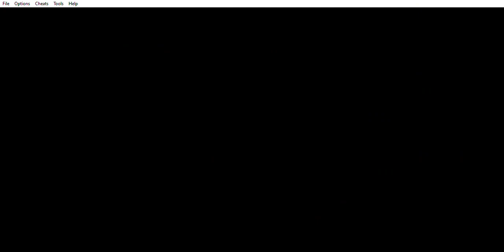Shining Soul warrior area 5 Glaybull Temple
The game takes place in the land of Rune, where a creature named Dark Dragon has gathered an army of Darkness in an attempt to bring about the destruction of the world. Your character is a hero of the Shining Fleet, which has trapped Dark Dragon and its five generals in the region of Runefaust and is now preparing to make a final assault on the enemy forces.

The game starts the options of choosing four different characters: a knight/warrior, a wizard, an archer, or a dragonute. After naming the chosen character, the game will start with a nameless, pink-haired girl elf reading a thick book out loud. She looks up and sees the player. The player cannot say anything you can only guess what the conversation is about. The girl suggests giving you a cup of coffee as you wait for her grandfather's return, and she gives you, her book. You read the book and there is where the game's story begins.

The story explains that an evil Dark Dragon, scorched the fertile lands of Runefaust into wastelands. With the help of his Five Generals of Darkness, they nearly destroy Runefaust until the Four Warriors of Light appear. After the narration of the book, your chosen character appears in a rural town in front of a centaur named Noah. Noah says that you are their hero and after a little explaining, you are allowed to leave town and start your journey to destroy the Five Generals of Darkness, then the Dark Dragon himself.